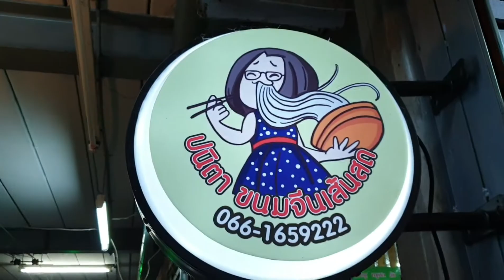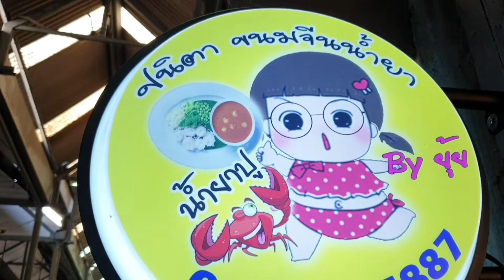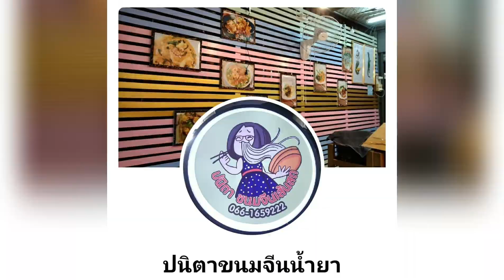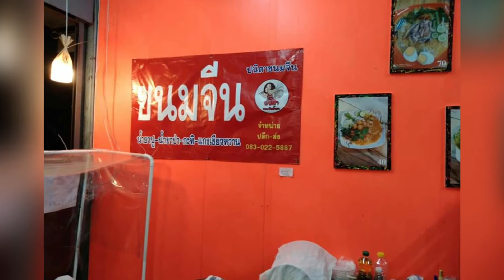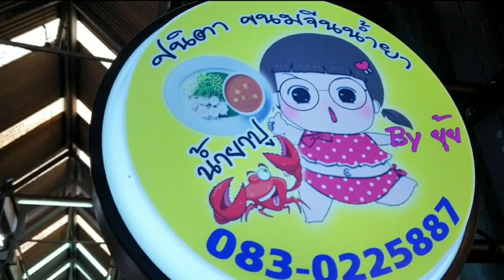ปนิตาขนมจีนน้ำยา ร้านอร่อย ตลาดนัด จตุจักรมีนบุรี ไม่ได้มีดีแค่น้ำยา แค่เจอแม่ค้า ก็ ฮาแล้ว😋😂 18กย64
ใครสายขนมจีนน้ำยา ขนมจีนน้ำยาปู ห้ามพลาดร้านนี้นะครับ
ที่สำคัญ ณ วันนี้ 18กย64 ร้านนี้ไม่ได้มีดีแค่ขนมจีนน้ำยาจริงๆ ซะด้วย
ท่านใดสนใจ หรือ อยากลองชิมเมนูพิเศษไปติดตามและอัพเดท

เพจ : ปนิตาขนมจีนน้ำยา

วันนี้ผมจัดไป น้ำยา น้ำยาป่า แกงเขียวหวานไก่ ขนมจีนเส้นสด หอยทอด และ สุกี้แห้ง ทะเล
ขอบคุณที่เข้ามาชมนะครับ แล้วพบกันใหม่